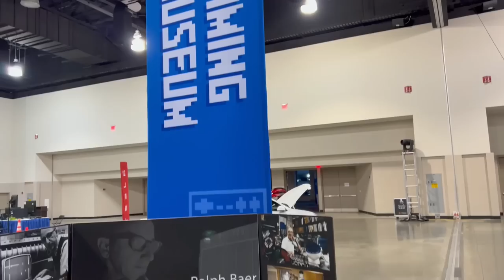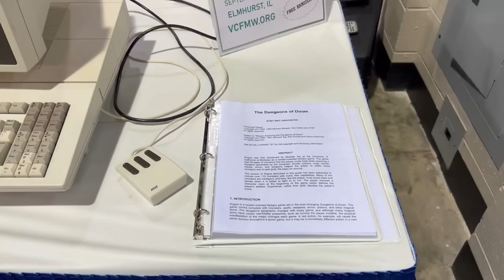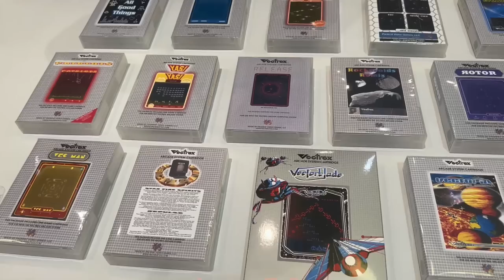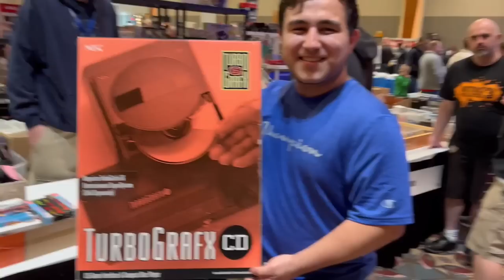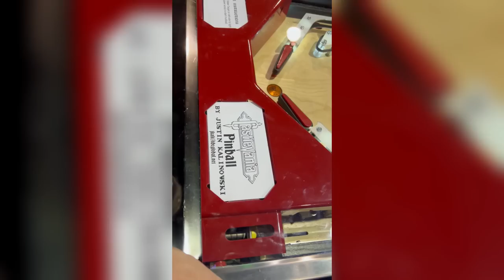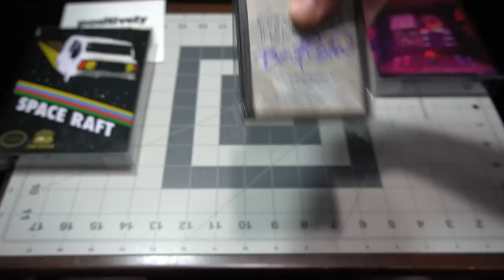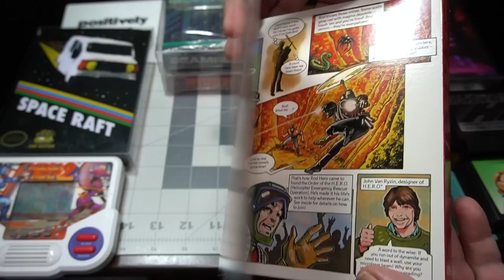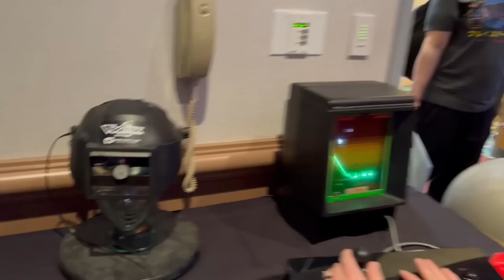Rare Game Pickups & More from the Midwest Gaming Classic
You are not going to believe what I scored at the latest Midwest Gaming Classic.  In todays video, I share with you my awesome experience and show you what a longtime collector still enjoys likes to collect.

10% Code JOHN